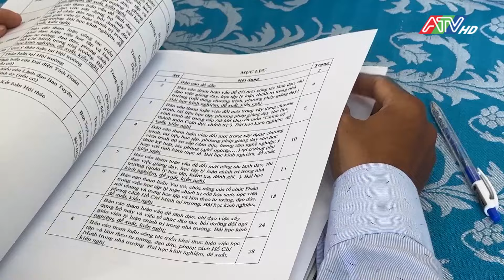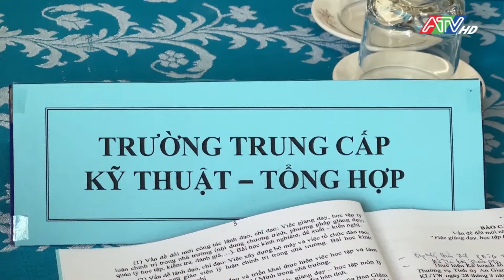Tin tổng hợp trưa 9-6-2024 | Đài Truyền hình An Giang